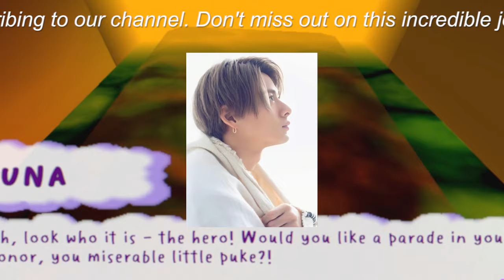【平野紫耀】「ジャニーズ事務所を退所し、インスタグラムで輝く平野紫耀の新たな舞台裏」